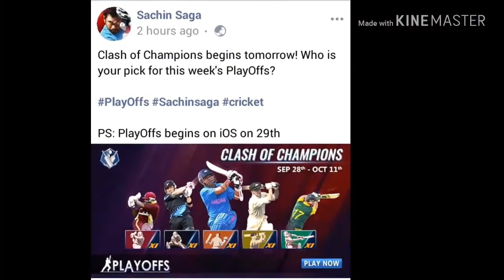SACHIN SAGA NEW 'CLASH OF CHAMPIONS 'WILL RELEASING TOMORROW🔥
SACHIN NEW AMAZING BIG UPDATE LAUNCHED🔥ASIA CUP + FAST LOADING +SOME BIG CHANGES

A VERY BIG UPDATE OF SACHIN SAGA CRICKET GAME🔥ALL PROBLEM FIXED🔥MUCH MORE FEATURES ADDED🔥

*ASIA CUP Playoffs
Play as Sachin in the PlayOffs – 30, 40, 50 Over & T20 matches
Latest Teams from India, Pakistan, Sri Lanka, Bangladesh & Afghanistan
* It’s all about the Speed
Faster loading on all phones
Uses less Battery, even lesser Data & Gives you more Game time!
Loading Optimization for all modes
*Bug Fixes & Enhancements
Event mode Zero Trophies Issue fixed
Now get upto six revives in Legend mode
Other Enhancements & fixes

*SUPER SERIES Playoffs begins 31 Aug
For the First time – 30 & 50 Over Day Night matches & T20 matches in Playoffs
Latest Teams from South Africa, New Zealand, Australia, England & West Indies
*Bug Fixes & Enhancements
Other Enhancements & fixes

Get ready to play as the Legendary Master Blaster in the fastest growing mobile cricket game with over 5 MILLION Players! Play Cricket as Sachin Tendulkar in the World’s Premier 3D Mobile Cricket Game with high-end graphics and realistic motion captured animations and relive some of the most famous moments in cricket history in console quality play. (One-days, Tests, T20, domestic – all included)
Play as your Ultimate team with up-to-date players against other global teams, complete challenging milestones, and world tournaments. New PlayOffs added every month. Massive Rewards with each PlayOff.
Build your dream cricket team by collecting real player cards from over 120 real cricketers, play “live events” and win trophies to top the global leader board.
A new offline personalized Practice Mode to learn, practice & perfect your shots to perform in multiple game modes.
Participate in Facebook contests and win Sachin Tendulkar signed merchandise.
This is as Real as it Gets!
(Scroll down to read the details of our exclusive features below)

Highlights:
* Nominated ‘The Best Mobile & Tablet Game: Sports (India & International) 2017 Award at FICCI
* Sachin Signed Merchandise & Rewards up for grabs in online events!
* The game is now Ad-free (only rewarded ads)

Exclusive Features:

Legendary Mode
* Play as the Master Blaster himself in his most iconic cricket matches from his past in the same conditions and stadiums as he did. Start your journey as a young 16-year-old Sachin and live through his glorious cricketing career of 24 years.
* Hit over 28 cricket shots the way he did, including his famous Straight drive, Square cut, Uppercut, Paddle sweep and Cover drive.
* Earn Reputation Points [RP] as you progress through Sachin’s career. Collect enough RP to compete in exclusive events

PlayOffs Mode
* Play as your favourite team with up-to-date players against global teams in a PlayOff Style tournament.
* Participate in a new PlayOff every month and complete in 7 days to earn up to a million currencies

Events Mode (Leader board & Rewards)
* Build your dream team and play a full cricket game to compete with real cricket mobile game players in league games to fight for the top spot in leaderboards
* Multiple time-limited events hosted every month that allows you to play your team against other teams
* Battle friends and other players alike, to win trophies
* Win Streak – Win matches in succession to get extra rewards

Player Cards
* Over 120 Legendary cricketers to be collected from the latest teams and yesteryears and added to your team
* Cricketers have varied levels of Rarity ranging from common players to legendary players

Authentic Gameplay
* All new revolutionary real-world batting system that emulates real-world playing conditions in real stadiums resulting in authentic batting experiences
* Motion captured batting shots of Sachin himself that allows you to play all his cricket shots the way he does
* Dynamic camera angles that allow you to relive your cricket shots from the best view
* Replay camera – Experience the beauty of the shot in slow motion as you knock one out all the way
* Watch fielders dive across the field to take stunning catches